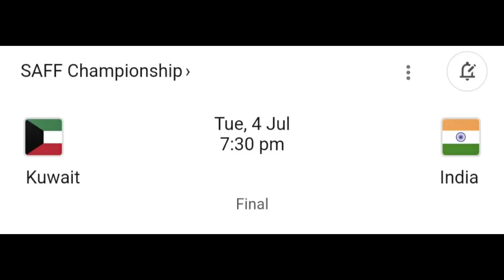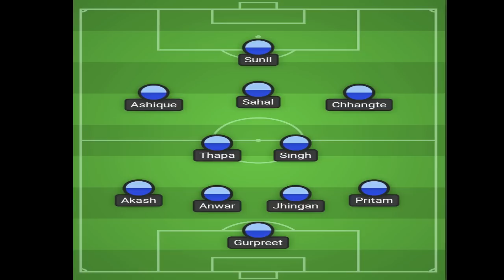India Vs Kuwait | Formation & Lineup | শক্তি ও দুর্বলতা কী? Live কোথায় দেখবে?কে জিতবে Final?